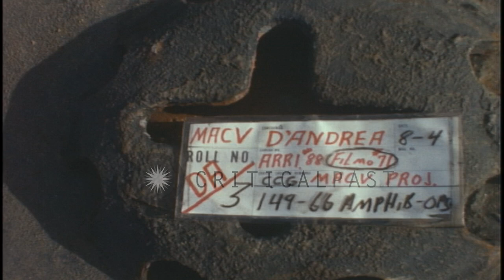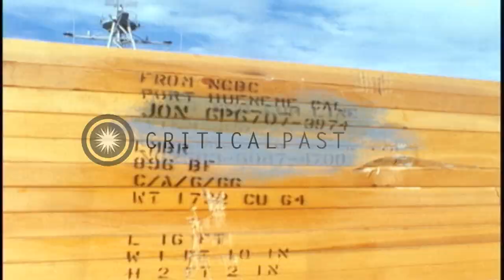Lumber stacks loaded on fork-truck moved to the main deck of USS Stone County in...HD Stock Footage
Lumber stacks loaded on fork-truck moved to the main deck of  USS Stone County in DaNang, Vietnam

Ramp of LST-1141 (Land Ship Tank) is lowered to fore ground. A fork-truck enters the ramp from ground. It moves over the ramp and enters the deck. It unloads the lumber stack on main deck. A fork-truck drives on the steep ramp and reach the main deck. It also unloads the lumber stack. The truck operator controls the steering. A man with a pad notes down and checks the loads as it arrives. The bow of LST-1141 hits the beach. A fork-truck unloads on the main deck. Location: Da Nang Vietnam. Date: August 1966.

57,000+ broadcast-quality historic clips for immediate download.